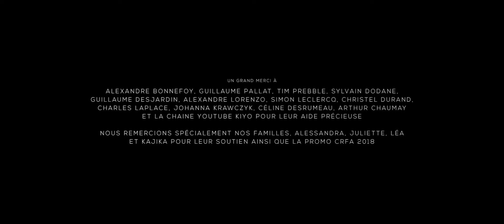Hors de l eau Animation Short Film 2018 فديو رائع من خلال عيون ام قرد تحمى ابنها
A travers les yeux d'une mère singe, un groupe de macaques japonais fait face aux règles qui régissent la communauté.

Through the eyes of a macaque mother, a group of snow monkeys has to face the strict rules which govern their community.
Hors de l eau Animation Short Film 2018
من خلال عيون أم قرد ، تواجه مجموعة من قرود المكاك اليابانية القواعد التي تحكم المجتمع.

من خلال عيون الأم ، مجموعة من القرود الثلج   .
Through the eyes of a monkey mother, a group of Japanese macaques face the rules that govern the community.

Through the eyes of a mother, a group of snow monkeys.